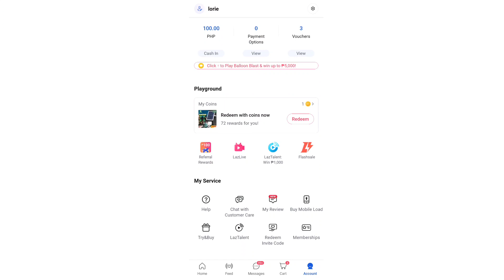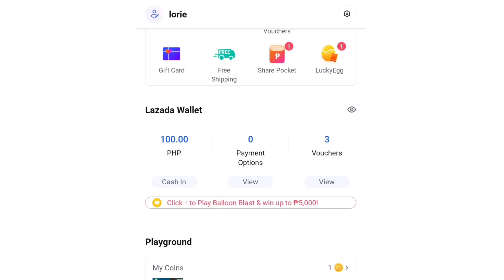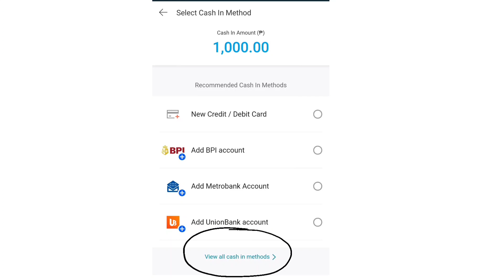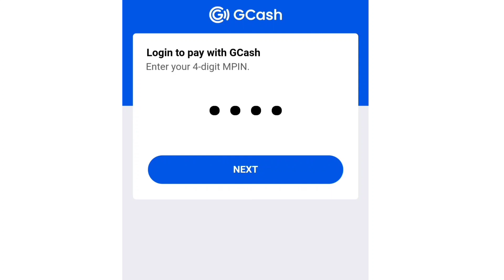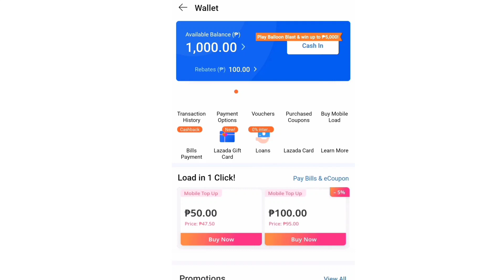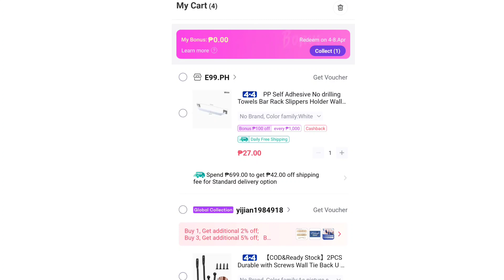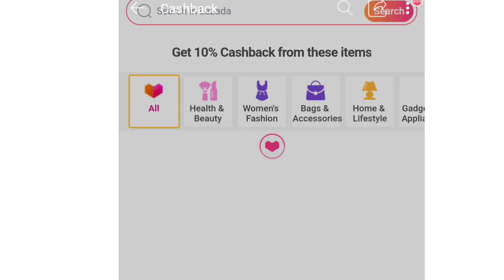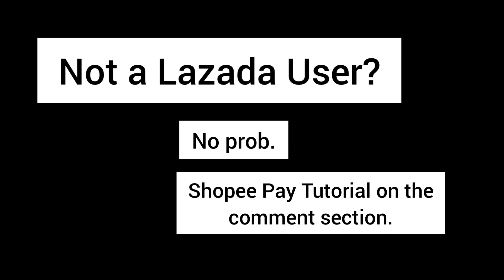How to TOP-UP and USE LAZADA WALLET |cashbacks & more!